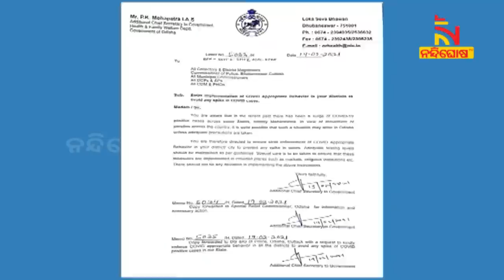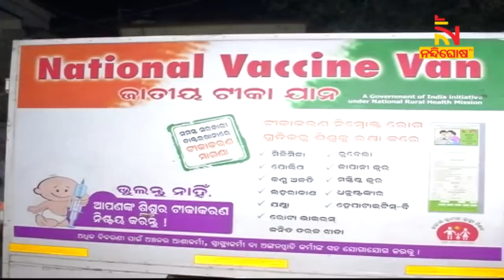Lock Down May Return For Containment Zones, Airports Are In High Alert | NandighoshaTV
Lock Down May Returns In Containment Zone, Airports Are In High Alert | NandighoshaTV

* DishTV Channel No: 1367
* Airtel Digital TV Channel No: 611
* TATASky Channel No: 1779
* hathw@y Channel No: 728
* Ortel Channel No: 707
* Videocon d2h Channel No: 840
* SITI Channel No: 17 & 458
* GTPL Channel No: 719
* SUN Direct Channel No: 667
* Asianet Channel No: 219